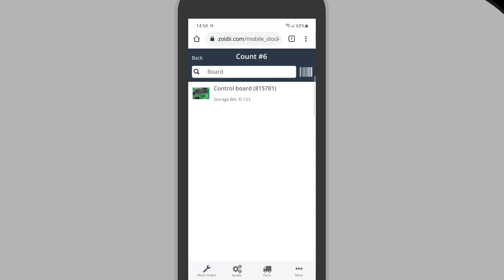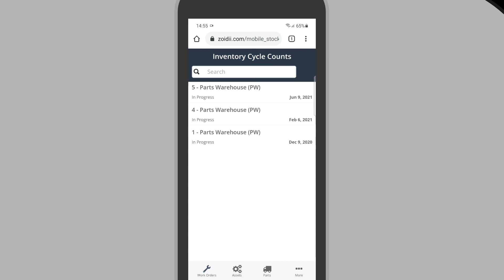Complete an Inventory Stock Count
This tutorial outlines the process to complete a stock count in Zoidii. All stock counts are completed on the mobile app.